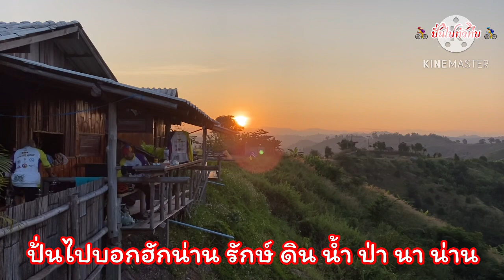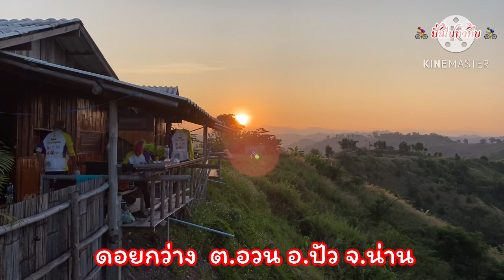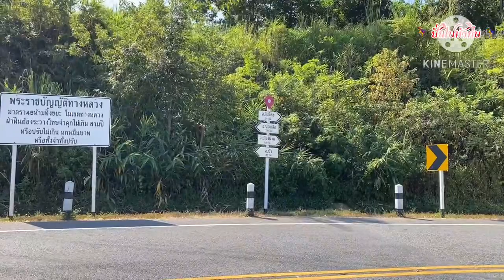Ep.2 ดอยกว่าง-ถนนหมายเลข 3 ปั่นไปบอกฮักน่าน รักษ์ ดิน น้ำ ป่า นา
ลงจากอุทยานแห่งชาตินันทบุรี มาทางท่าวังผา แวะไหว้พระวัดก๋ง พักแรมดอยกว่าง ชมวิวสวย ๆ ถนนหมายเลข 3